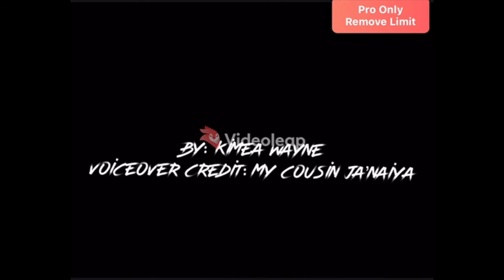"Grand Army vs 13 Reasons" Debate video by Kimea Wayne - 2021 DSA RTV project